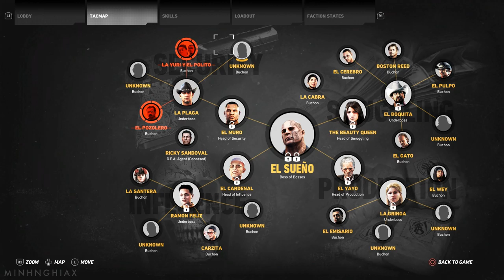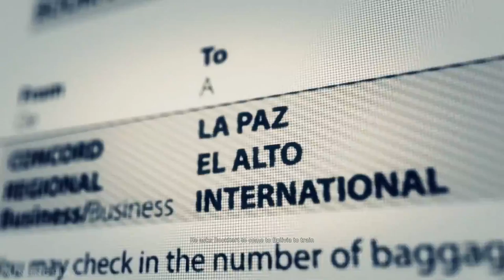Cùng Chơi Ghost Recon Wildlands - Tập 3 : Carl Bookhart (PC)